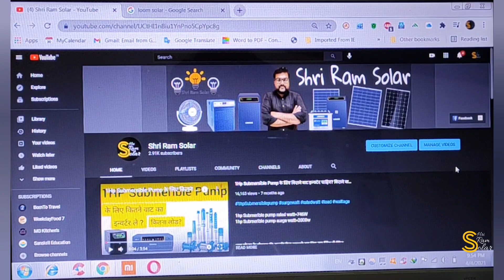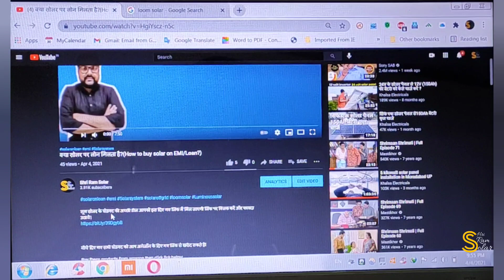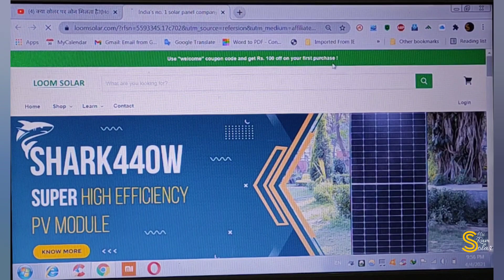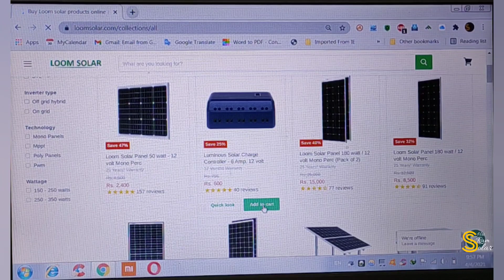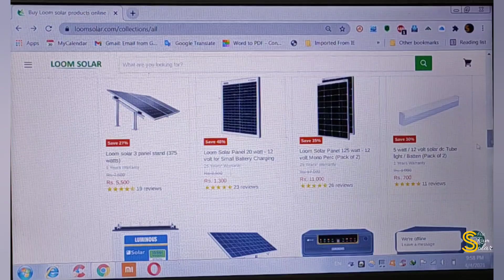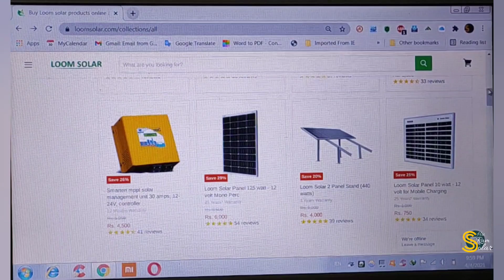How to Buy solar product Online from Loomsolar website?(सोलर प्रोडक्ट ऑनलाइन कैसे खरीदे?)जरूर देखें.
लूम सोलर के प्रोडक्ट की अच्छी डील आपको इस दिए गए लिंक में मिल जाएगी लिंक पर क्लिक करें और फायदा उठाये।

नीचे दिए गए सभी प्रोडक्ट को दिए गए लिंक से खरीद सकते है!

हमारे ब्लॉग को पढ़ने के लिए नीचे दिए गए लिंक पर क्लिक करें.

नीचे दिए गए सभी उत्पाद आप लिंक पर क्लिक करके खरीद सकते है।

Loom solar l 40W polycrst.

Loom Solar 1 kWh off grid solar system with 4-5 hours backup

Loom Solar 2 kWh off grid solar system with 8-10 Hours Backup

Smarten mppt solar management unit 30 amps, 12-24V, controller

Smarten mppt solar charge controller 50 amps, 24 -48V

Luminous shine 12050 50 amp, 120 volt charge controller

UTL Gamma Plus Mppt solar inverter 1 KVA /12 Volt

Smarten Superb 1100 mppt inverter 1 KVA / 12 Volt

UTL Gamma Plus Mppt solar inverter 2 KVA /24 Volt

Smarten Superb 5250 mppt inverter 5 KVA / 48 Volt

2 Panel Connector Pair, 2 Wire In, 1 Wire Out

3 Panel Connectors pair, 3 Wire In, 1 Wire Out

HPL / Chint Make DC MCB 63 Amps, 2 pole

ZunSolar 40Ah 12 Volt Power Plus Series Solar Battery

Luminous solar panel 325w

Solar Dc wire 4sqmm with Mc4 conncetor

Luminous 150Ah 36 month

Luminous 150ah shakti charge 54month

Luminous solar 150ah 60 month

Buy Product links
Lumimous nxg 1600/24v

Luminous solar battery 150ah

Mc4 connector for 1kw

Solar Dc cable 6sq mm

Solar Dc mcbSolar GI structures

Mc4 connector

Vikram solar panel 330w

Ac/Dc clamp meter

Solar wire cutter

Solar Home light kit agni solar

Agni solar system kit

Luminous 150Ah solar battery

Luminous NXG1100 + LPTT12150H 150Ah 1No + 165Watts Solar Panel 2No (Poly

Kenbrook Solar 2 in 1 MC4 Branch Connector with Solar MC4 Wire Connector (1+1 Pair)

ASPA Solar Cable 10 SQ MM with MC4 10 MTRS Black 10 MTRS RED

Loom solar wall mounted, 2 panel stand 375 watt

Loom Solar 2 row Design 6 Panel Stand 375 watt

Loom Solar 2 row Design 4 Panel Stand 375 watt

Loom solar - 4 panel stand for factory tin shed 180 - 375 watts

Loom Solar 3 row Design 9 Panel Stand 375 watt

5 watt / 12 volt solar dc Tube light / Batten (Pack of 2)

L&T Single Phase Net Meter for 1-3kW Grid Connected Solar System

Loom Solar Panel 125 watt - 12 volt Mono Perc (Pack of 2)

Loom Solar Panel 75 watt - 12 volt Mono Perc

40 Ah / 500 Watt hour Lithium Battery for Home and Shops